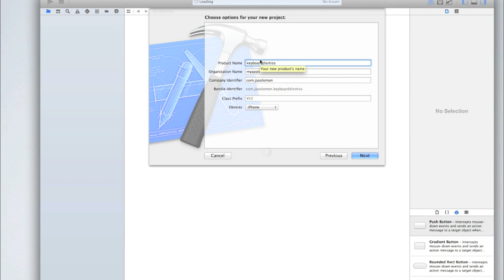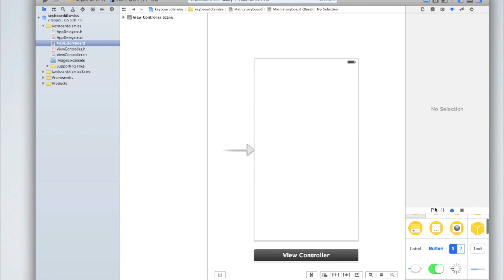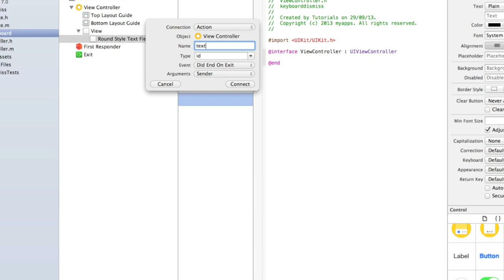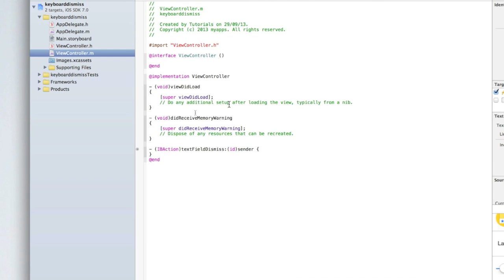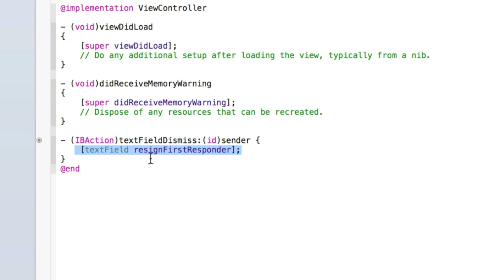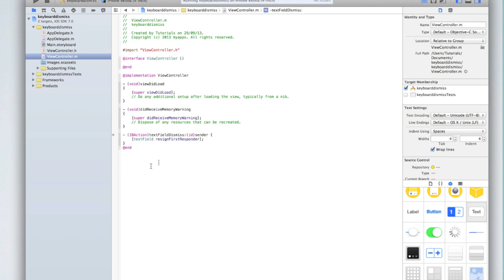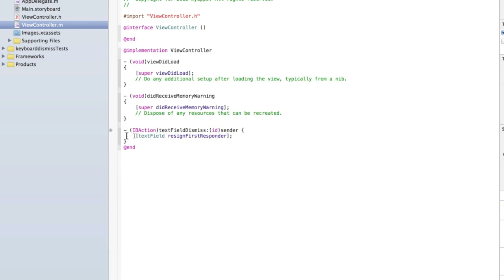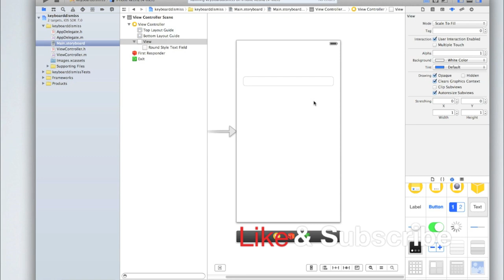iOS Programming 16: Hiding/Dismissing Keyboard When Return Key is Pressed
In this tutorial we look at how to close/hide/dismiss a keyboard from a text view or text field programmatically. We then combine this with detecting when the 'return' or 'done' key is pressed on the keyboard, so as to dismiss the keyboard when the return key is pressed. We also look at changing the text of the return button on the iOS keyboard from within the storyboard/XIB